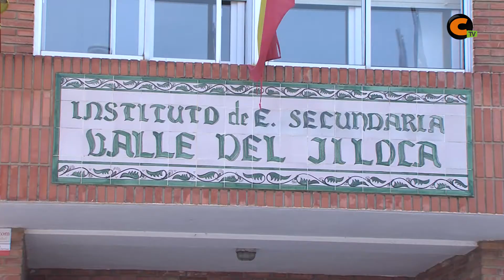Todos los calamochinos aprueban la EvAU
Los resultados han declarado un 100% de aprobados en esta promoción 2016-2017, con un total de 31.